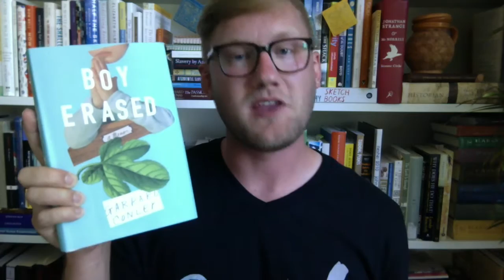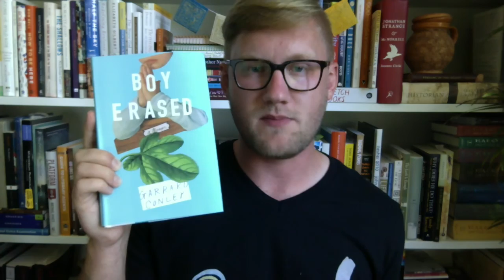A Conversation with Garrard Conley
Conversion therapy survivor and author of the memoir "Boy Erased", Garrard Conley sits down with me to discuss his new book and the dangerous reemergence of conversion therapy within the political realm.